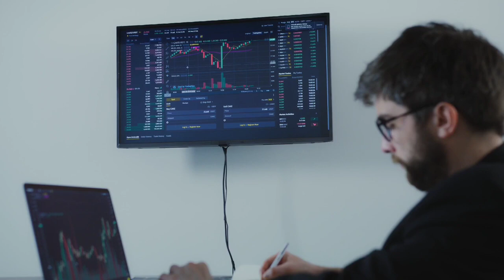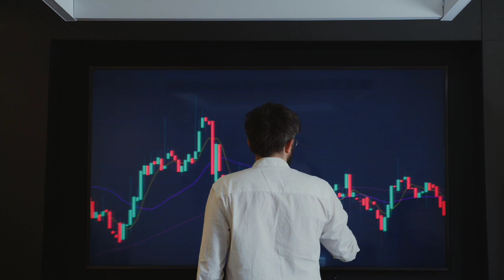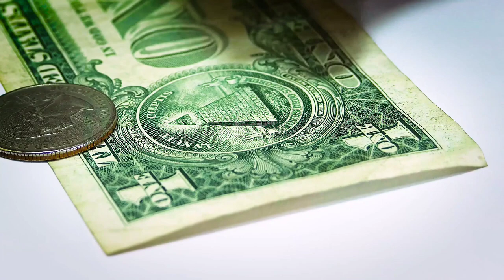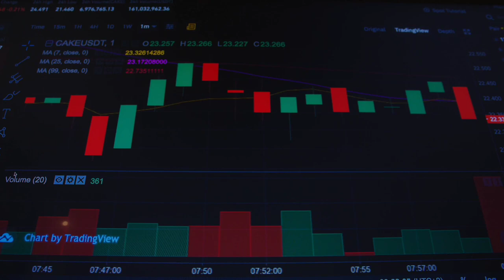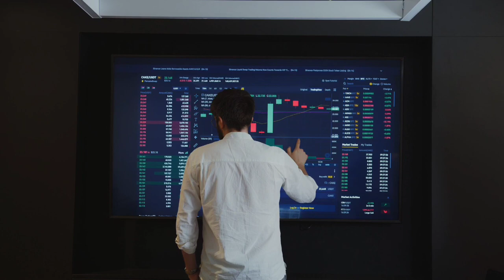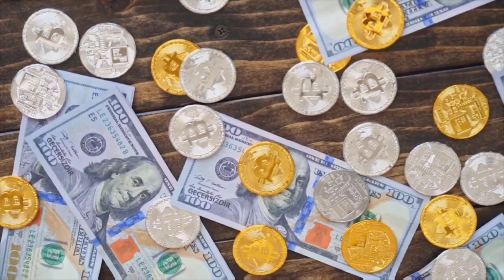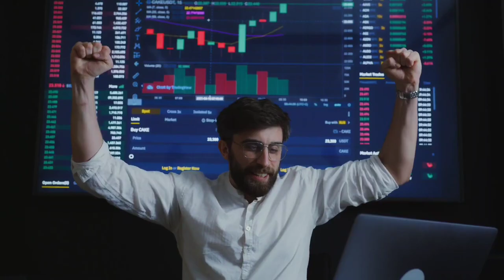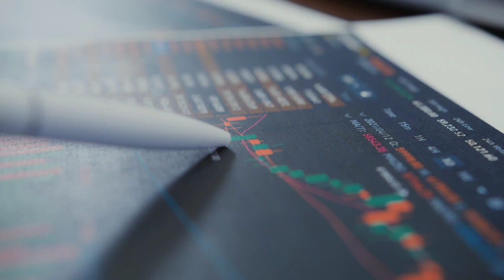CARDANO IT WILL X7000 HERE IS WHY?? - ADA PRICE PREDICTION - SHOULD I BUY ADA?